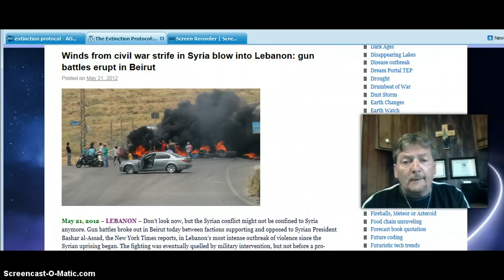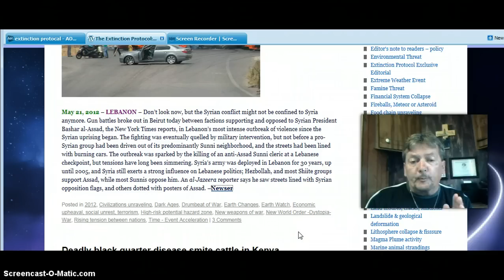Syrian Cival War Winds Of War Blow To Lebanon Prophecy